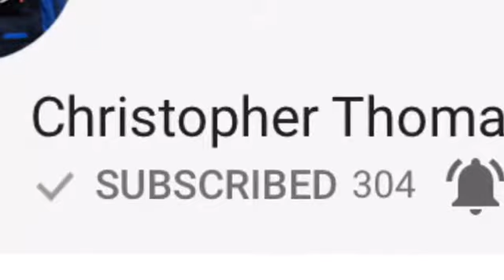Shout out to Christopher thomas